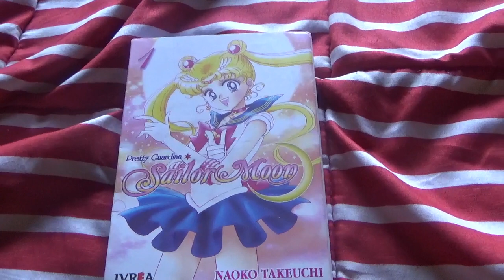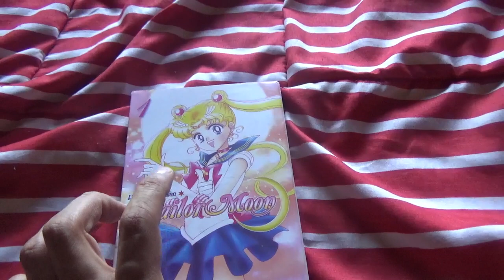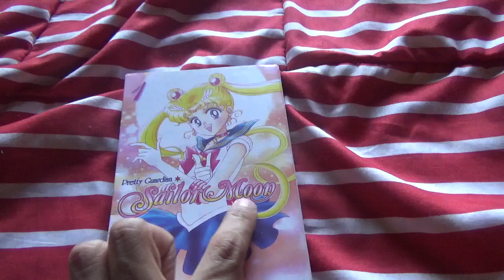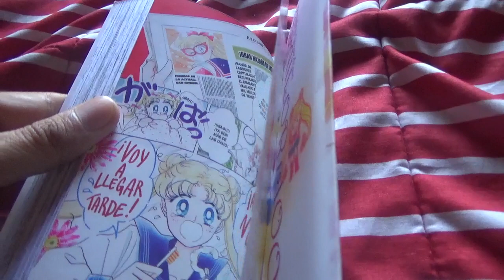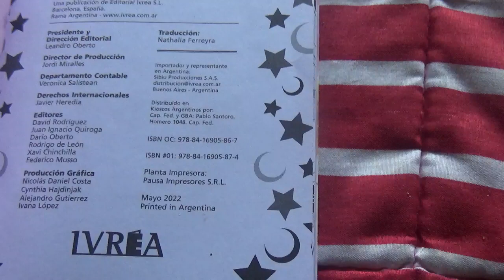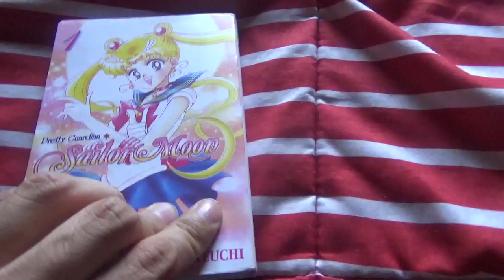Vídeo Review rápido Manga de Pretty Guardian Sailor Moon Tomo 1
Pronto en algún momento tendré otros tomos de este manga cortesía de la editorial argentina IVREA y además creación de Kodansha y Naoko Takeuchi